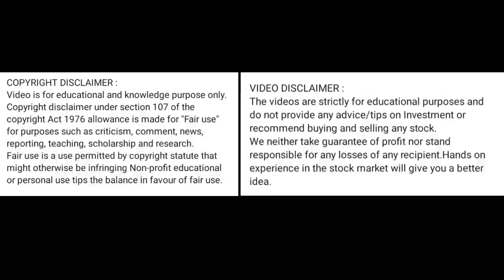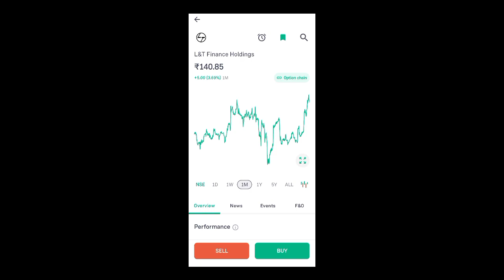l&t finance share news today l l&t finance share latest news today l l&t finance share news today